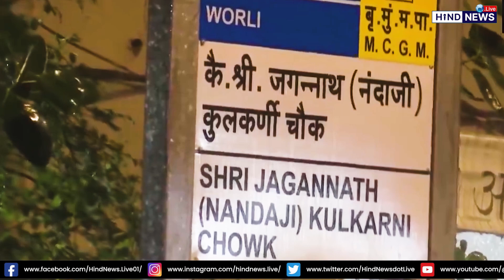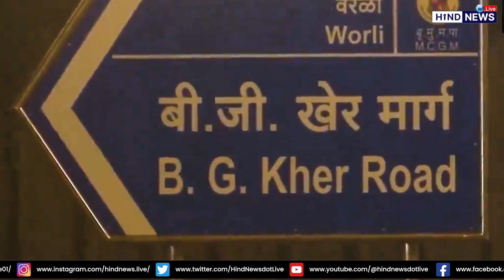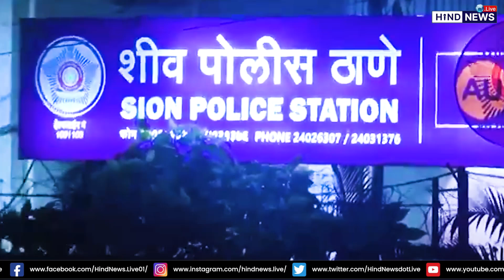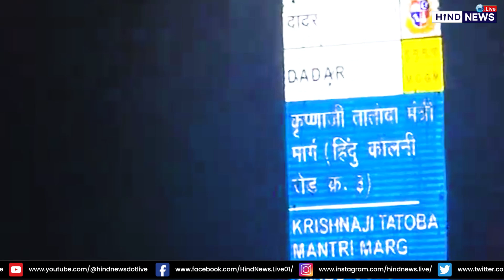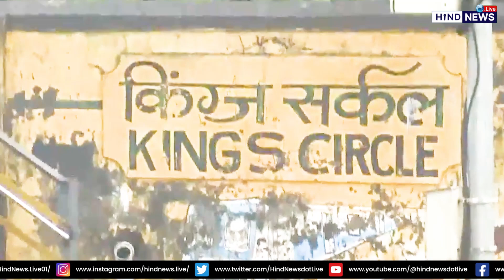देखिए मुंबई और महाराष्ट्र में भारी बारिश ने कैसे मचाई तबाही